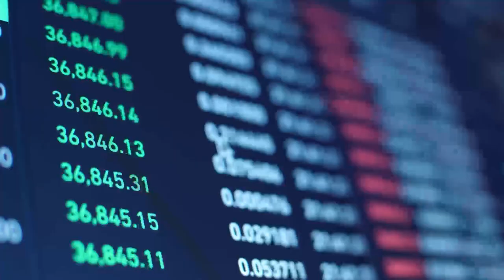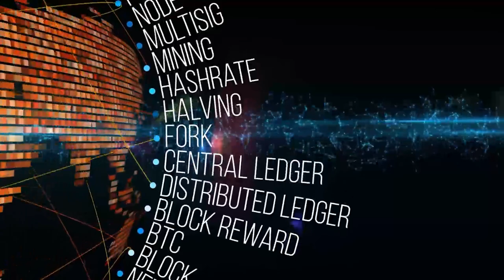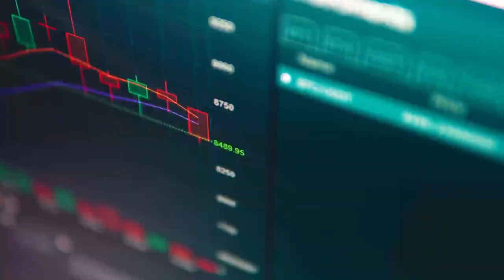UMA GRANDE DOR DE COTOVELO!